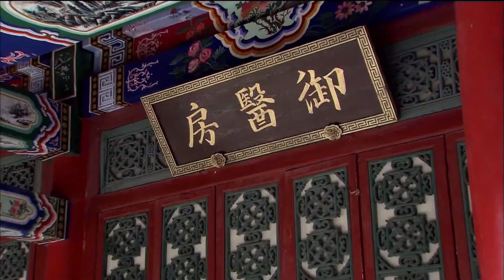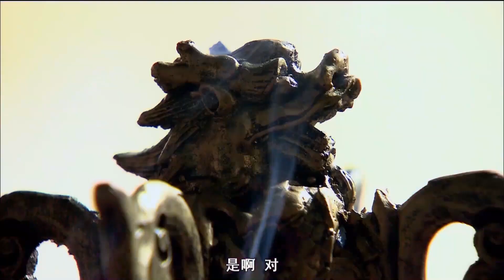EngSub《灼灼風華》The Legend of Zhuohua 29| 💋慕灼華淋雨等待劉衍，兩人擁吻重歸於好| 陳曉 毛曉彤 苗圃| 蜜糖追劇社【FULL】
📺劇情簡介：北宋年間，宋遼征戰，楊家將奉旨統領宋軍保家衛國。楊六郎、柴郡主的獨子楊宗保為得寶物降龍木前去穆柯寨，與代父出征的穆桂英狹路相逢。桂英對宗保一見傾心，她鬥智鬥勇，故意百般刁難，使宗保大傷腦筋。但幾個回合下來，機智勇敢、純真善良、敢愛敢恨的穆桂英漸漸地走進了宗保的內心，兩人歷經千難萬險，終於成婚。邊疆戰事吃緊，六郎被陷敵營，多虧穆桂英用計相救方轉危為安。六郎決定讓已懷有身孕的穆桂英掛帥統領三軍，眾將領卻不以為然，此時佘太君從孫媳身上看到了自己年輕時的影子，她力排眾議支持六郎的決定。大帳內佘太君讓穆桂英跟宋軍將領們展開較量，桂英被逼應戰，並且戰勝了眾將，掌管了元帥大印。穆桂英率宋軍大破天門陣，戰勝了遼軍，為兩國百姓贏得了和平。